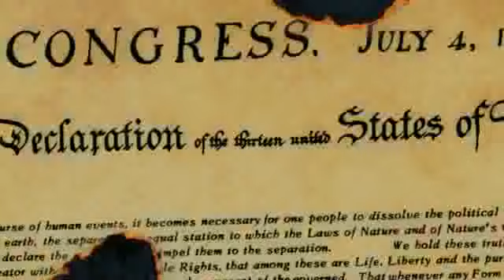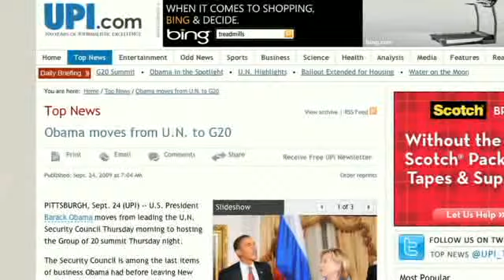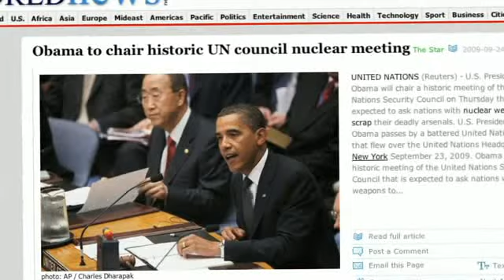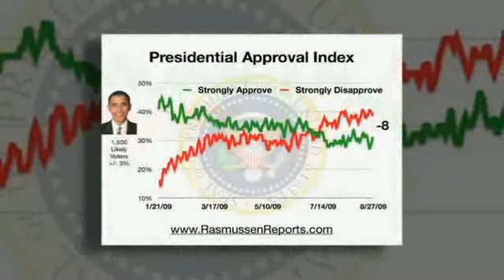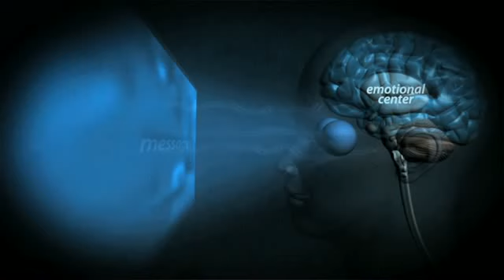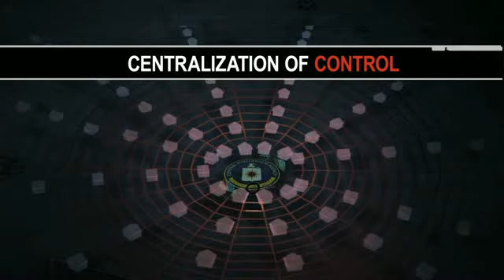Fall of the Republic 9/15